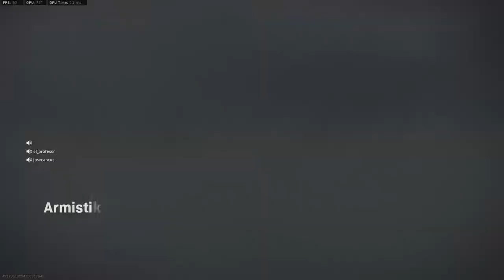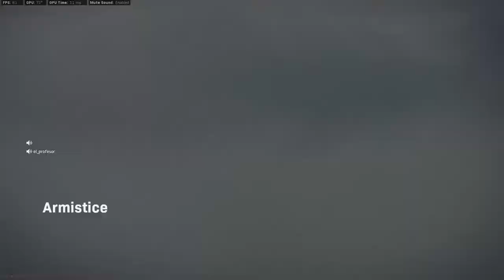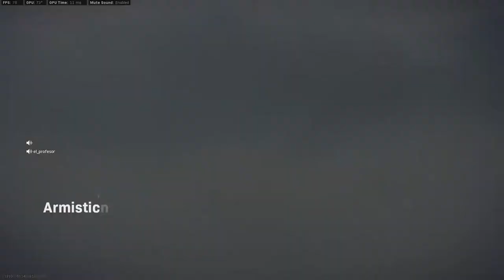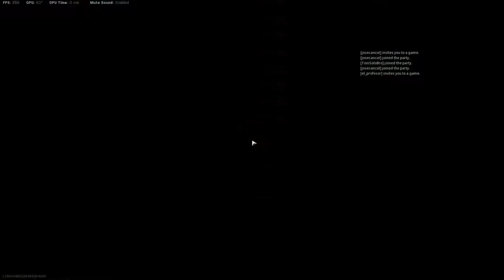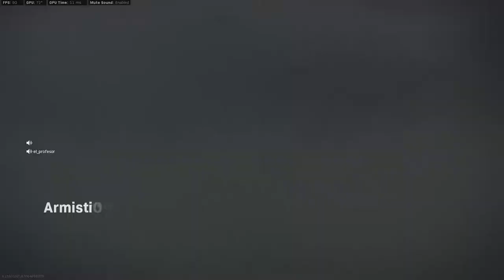josecancut el profe y el inesperado warzone 647 live